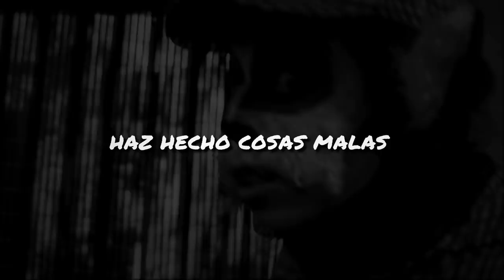¡Maldito Insecto!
TE VOY A MATAR